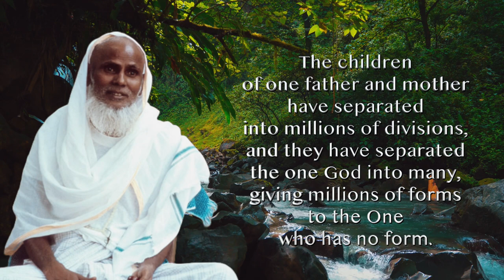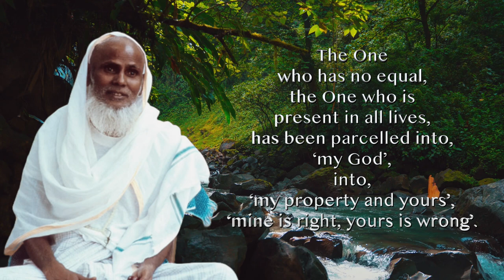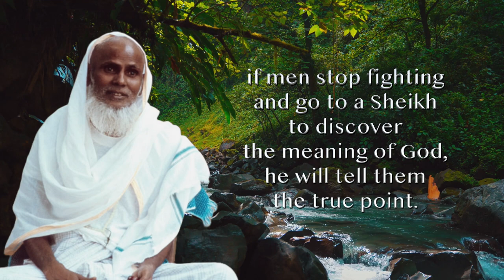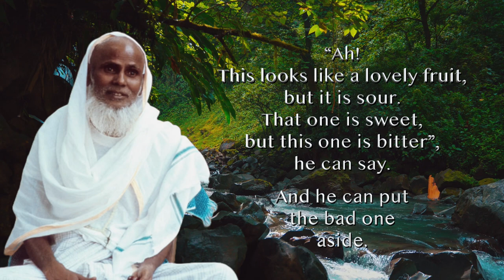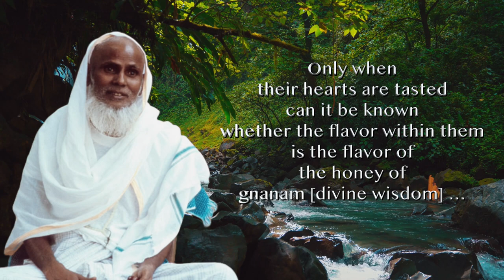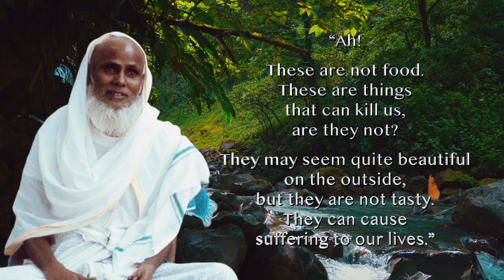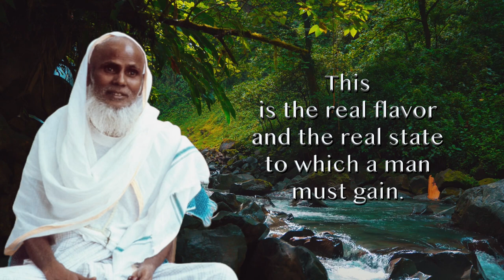A Sufi Discourse - it is the Same God in Every Religion | Wisdom of Sheikh M.R. Bawa Muhaiyaddeen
Bawa Muhaiyaddeen is a sheikh, or spiritual teacher, who originated from Sri Lanka and came to the United States in the 1970s. His teachings have impacted people across a variety of religious and spiritual backgrounds.

Muhammad Raheem Bawa Muhaiyaddeen was a mystic known for teachings that transcended cultural and religious barriers. His teachings incorporated aspects from all religions, though he predominantly identified as a Sufi Sheikh. His central message focused on the unity and oneness of God. As Bawa Muhaiyaddeen himself said, "All the races in the world belong to one race, the human race. God is also one." He argued that despite the multiplicity of names, languages, and rituals we associate with God, we are all connecting with the same divine source.

In this video, we delve into how Bawa Muhaiyaddeen dismissed the importance of religious labels, and instead emphasized the essence of God. He noted, "The children of one father and mother have separated into millions of divisions, and they have separated the one God into many."

If you've ever wondered whether individuals from different religious backgrounds are connecting with the same divine entity, this episode aims to offer insight into that question. We will examine Bawa's view that the ultimate divine source should be recognized as a constant, regardless of our religious or spiritual path. As Bawa stated, "The One without form or shape should be planted in every inner heart."

The discourses in this video were derived from the book, "Golden Verses of a Sufi Sheikh"

For more information on Bawa Muhaiyaddeen, consider visiting the Bawa Muhaiyaddeen Fellowship's